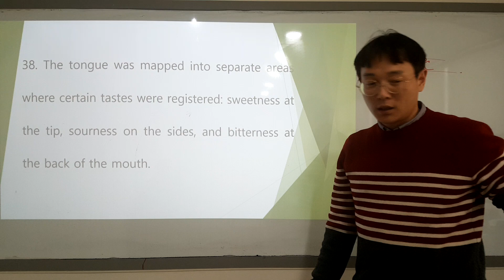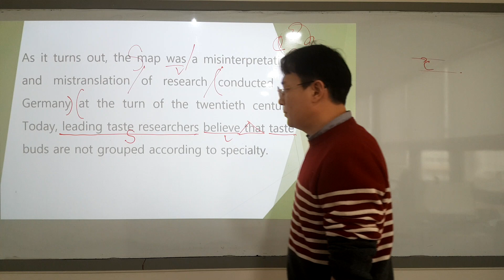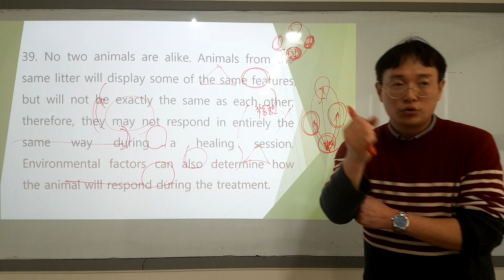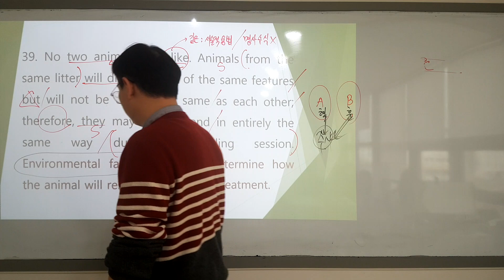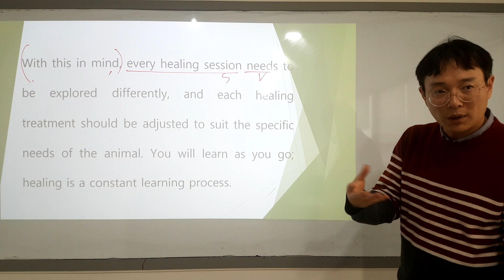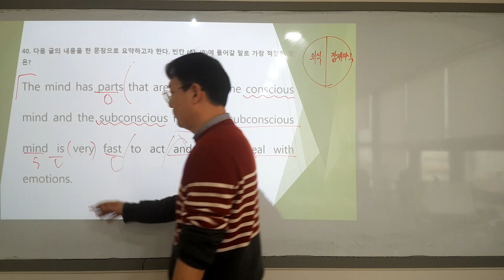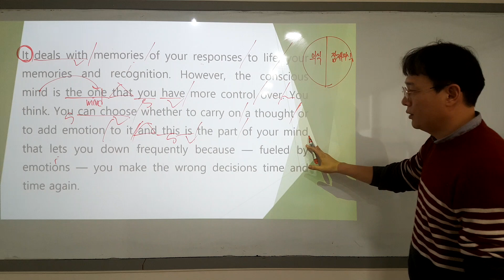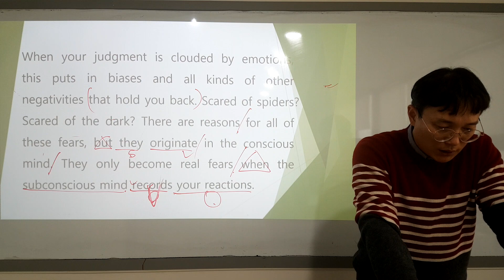2024년 3월 고1 모의고사 영어 38-40번